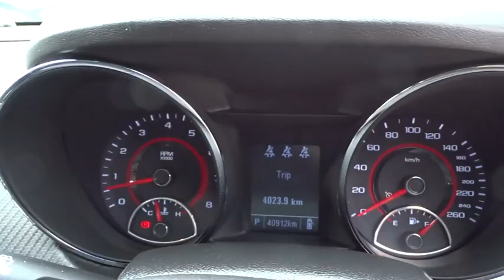2014 HOLDEN COMMODORE Ryde, Sydney, New South Wales, Top Ryde, Australia 272200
2014 HOLDEN COMMODORE

Hunter Holden
603 Victoria Road

Trade ins are welcome. Get Pre-APPROVED TODAY with EASY WEEKLY REPAYMENTS, Instant approvals &amp; same day delivery... All cars come with 100 point safety check,3 years Mechanical Protection Programme &amp; 3years Capped Price Servicing over and above the Factory Warranty... We can have you Approved with out even coming in and have the car delivered to your door at no extra cost. We are a Large Holden, HSV &amp; Mitsubishi Dealership that's been servicing the Sydney Metro &amp; NSW for over 30 Years. So dont delay. Trade ins are welcome. Get Pre-APPROVED TODAY with EASY WEEKLY REPAYMENTS, Instant approvals &amp; same day delivery T.A.P..ABN Holders can claim back GST... All cars come with 100 point safety check,3 years Mechanical Protection Programme &amp; 3years Capped Price Servicing over and above the Factory Warranty... We are a Large Multi Franchise Dealership Family Owned and Run.. We have been servicing Sydney Metro, Sydney North, Sydney West, Sydney South, Sydney East, Windsor/Richmond, Campbelltown /Camden, Penrith &amp; Blue Mountains, /Newcastle, Illawarra, Southern Highlands, Central Coast, North Eastern, North Coast, Northern Rivers, Mid North Coast, South Coast, South Eastern, North Eastern, North West, Snowy Mountains, Far North Coast, Bathurst /Orange, Dubbo / Western Plains, ACT , South Australia, &amp; Queensland for over 30 years..